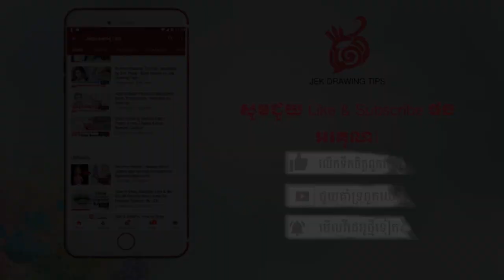Quick Pencil Portrait of King Norodom Sihamoni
Hi all drawing lovers. Here is a very quick portrait using pencil to sketch of his majesty the king of Cambodia, Sihanouk Norodom Sihamoni. We didn't jump to deep detail on this, but hope that you get the sketch and feel the drawing art.

Hope you all will enjoy this video. We will make more video related to art and share with you shortly.

Thanks!
JEK TEAM

MAIN TOOLS IN THIS VIDEO:
1- A quality paper for pencil
2- Pencil
3- Kneaded eraser